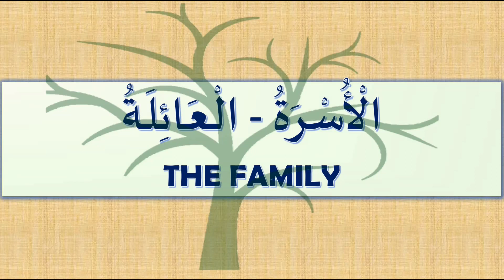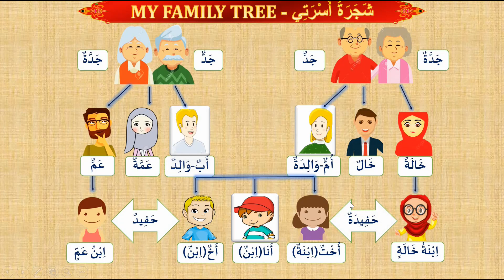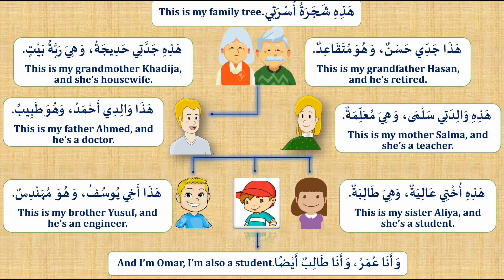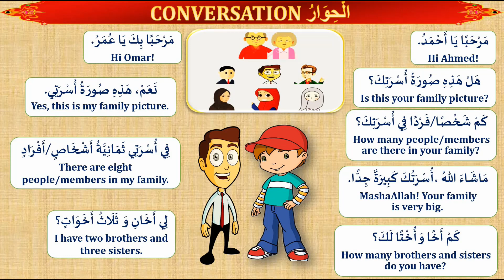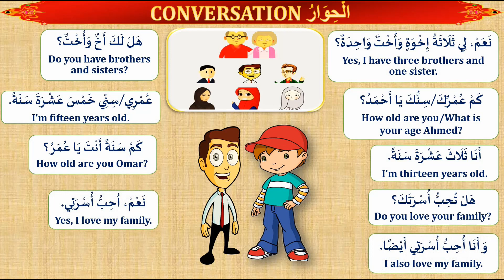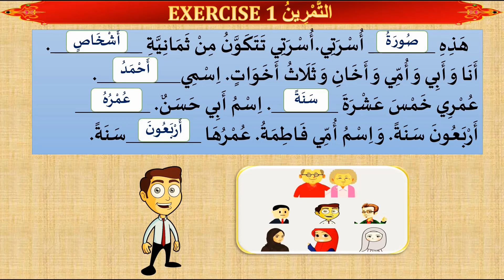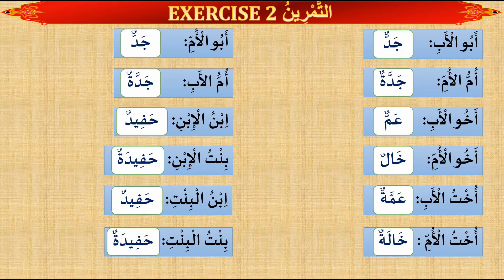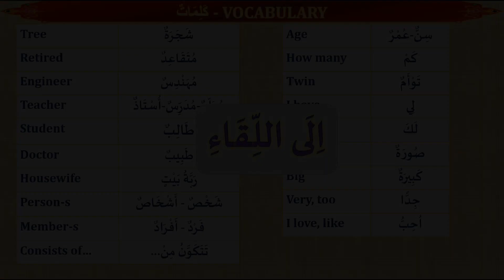DAILY ARABIC CONVERSATIONS | MY FAMILY | ARABIC DIALOGUES | ARABIC LESSONS.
Now you can purchase the power point presentations, slide shows by clicking the above link. First slide show is free. They are very useful for teachers to use on the smartboard or projector. Or individuals can use it for self learning.

Shukran/Thanks.

النحو والصرف
 تعلم اللغة العربية
الحوار العربي
تكلم باللغة العربية